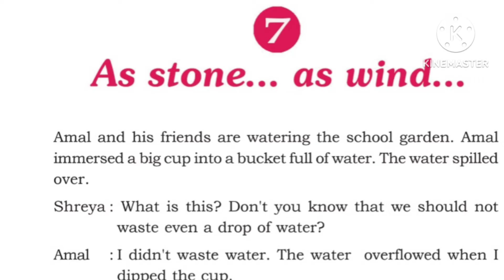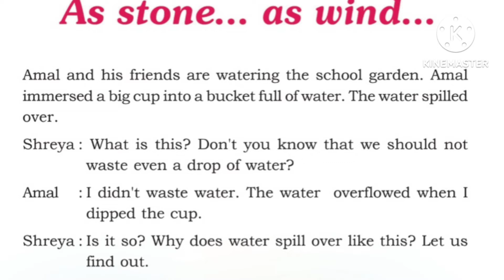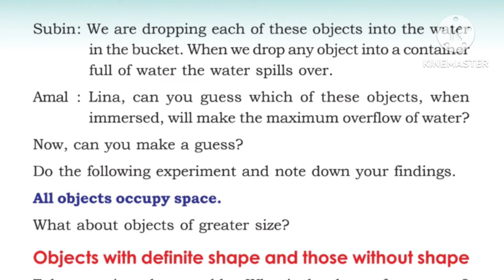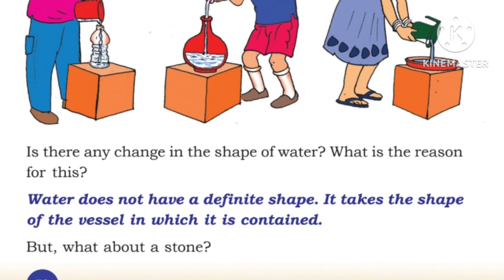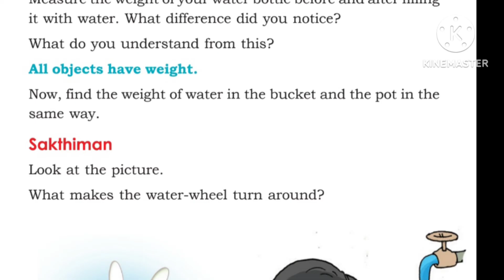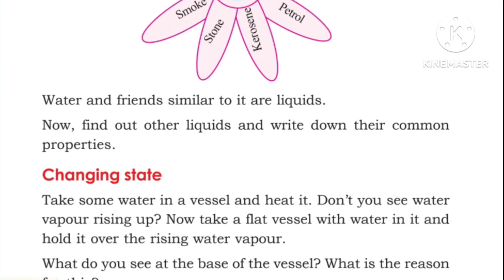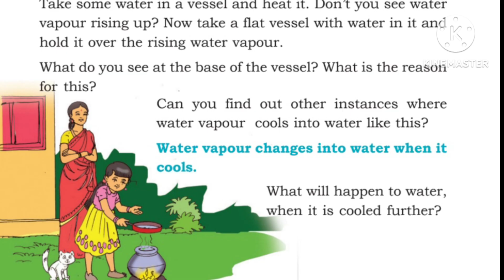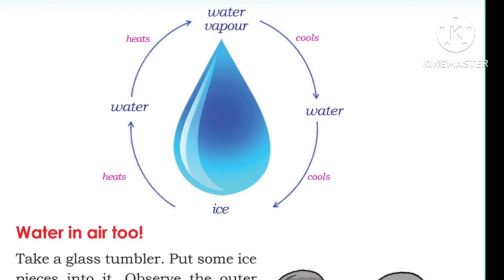Kerala Syllabus Class 4 EVS CHAPTER- 7 PART 1